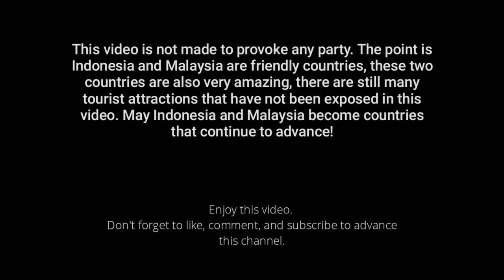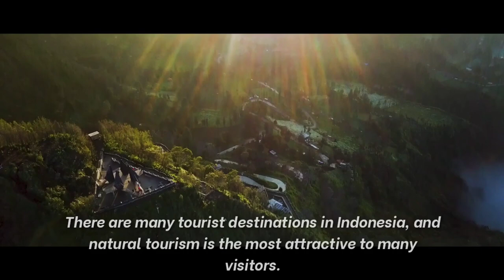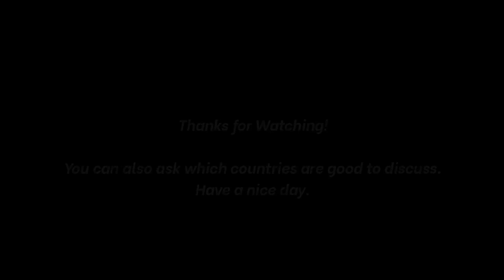Indonesia🇮🇩 Vs Malaysia🇲🇾 || Which is the better Country?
This video is made to provide a little information related to Indonesia and Malaysia. They are an extraordinary country.

You can also request which countries or places are good tourist objects, so that many people know related information.
In this video, only a few of the many interesting places in the country. There are many beautiful places beyond this video.👍
If there is an wrong information I provide, please leave a comment to fix it.

•More Information•

Indonesia, also known as the Republic of Indonesia (RI) or the Unitary State of the Republic of Indonesia, is a country in Southeast Asia which is crossed by the equator and is located between mainland Asia and Australia, and between the Pacific Ocean and Indian Ocean. Indonesia is the largest archipelago country in the world consisting of 17,504 islands. The alternative name commonly used is Nusantara. With a population of nearly 270,054,853 people in 2018, Indonesia is the fourth most populous country in the world and the world's most populous Muslim country, with more than 230 million people.(Wikipedia)

Malaysia is a federal state consisting of thirteen countries (states) and three federal territories in Southeast Asia with an area of 329,847 square kilometers. The capital is Kuala Lumpur, while Putrajaya is the seat of the federal government. The country's total population reached 30,697,000 in 2015. The country is separated into two regions - West Malaysia and East Malaysia - by the Natuna Islands, Indonesia's territory in the South China Sea. Malaysia is bordered by Thailand, Indonesia, Singapore, Brunei and the Philippines. The country is located near the equator and has a tropical climate. The head of state of Malaysia is a King or a Sultan who is elected in turns every 5 years, only countries (states) ruled by the King / Sultan are allowed to send representatives to become the King of Malaysia. The king of Malaysia usually uses the title Sri Paduka Baginda Yang di-Pertuan Agong. and its government is headed by a Prime Minister. The Malaysian model of government is similar to the Westminster parliamentary system.(Wikipedia)

00:10 : Indonesia part
04:44 : Malaysia part

~ Malaysia
•And Others•

All clips in this Video were taken over other people's videos (Source above).
I don't have any video clips.

If your video is not acceptable to record.
I will be implemented soon.
•Music credits•

-Indonesia Part-
Song: The sky is full of stars
Artist: Coldplay

-Malaysia part-
Song: Viva la Vida
Artist: Coldplay